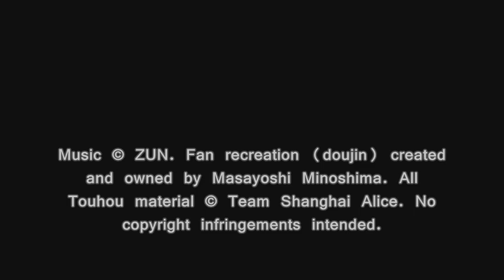trace|phantasmagoria, T05: Lost Dream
Doujin Name: trace|phantasmagoria
Based on Compositions by: ZUN
Composed & Arranged by: Masayoshi Minoshima
Published & Distributed by: Alstroemeria Records
Art by: Artist unknown...

Original Source: Touhou Yumejikuu ~ Phantasmagoria of Dim.Dream

夢消失　～Lost Dream / Vanishing Dream ~ Lost Dream
-Kana Anaberal's Theme-

Original compositions are the intellectual property of ZUN.